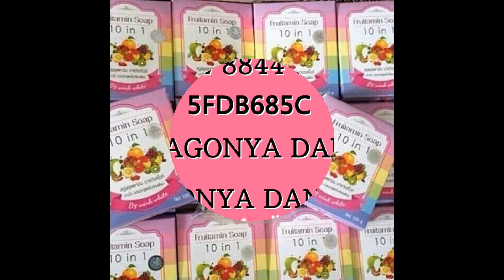0822-8303-8261- sabun pemutih badan dan wajah harga murah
Manfaat Fruitamin Soap by Wink White Asli

Sabun ini mengandung kebaikan dari sepuluh jenis buah :
 -Membantu memutihkan kulit sepuluh kali lebih efektif. Kandungan vitamin C pada buah tomat dan jeruk dapat membuat kulit menjadi lebih putih.
 -Membantu mengurangi bekas jerawat dan bekas luka. Kandungan buah tamarind terbukti mampu mengurangi bekas jerawat dan bekas luka.
 -Mengurangi peradangan jerawat sehingga jerawat dapat diatasi dengan cepat.
 -Menyegarkan kulit dan membuatnya terlihat sehat merona. Kandungan lycopene pada buah tomat membuat kulit terlihat putih merona.
 -Membantu melembabkan dan mencerahkan kulit. Buah pisang sangat baik untuk nutrisi kulit sehingga kulit menjadi lebih lembab.